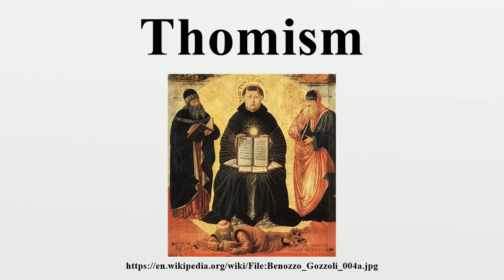Thomism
Thomism is the philosophical school that arose as a legacy of the work and thought of Saint Thomas Aquinas (1225–1274), philosopher, theologian, and Doctor of the Church.In philosophy, his disputed questions and commentaries on Aristotle are perhaps his most well-known works.

Image-Copyright-Info
Artist-Info:   Benozzo Gozzoli (1420–1497)   Alternative names Benozzo di Lese di Sandro Alessio Description Italian sculptor, painter and designer Date of birth/death 1420 4 October 1497 Location of birth/death Florence Pistoia Work location Florence (1441–1447), Rome (1447), Orvieto (1447–1449), Montefalco (1449–1459), Viterbo (1453), Perugia (1456), Rome (1458), Detroit (1460), Florence (1459–1461), San Gimignano (1463–1467), Volterra, Pisa (1468–1495), Castelfiorentino (1484), Florence (1489–1493), Pistoia (1497) Authority control VIAF: 49498139 LCCN: n50059011 GND: 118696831 BnF: cb14974979f ULAN: 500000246 ISNI: 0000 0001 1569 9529 WorldCat WP-Person
Image-Copyright-Info